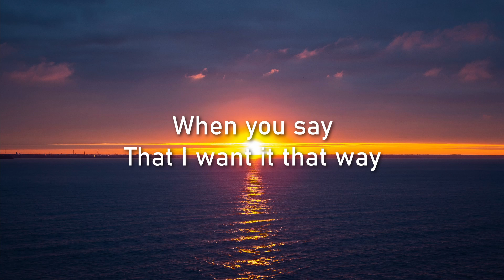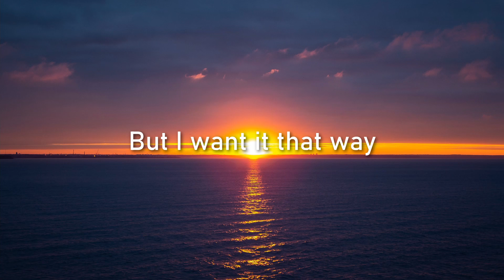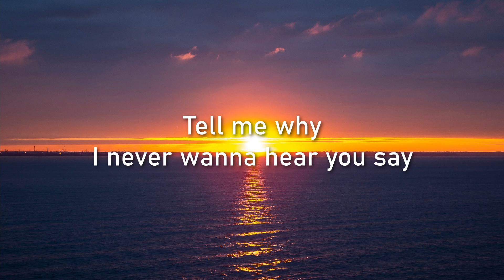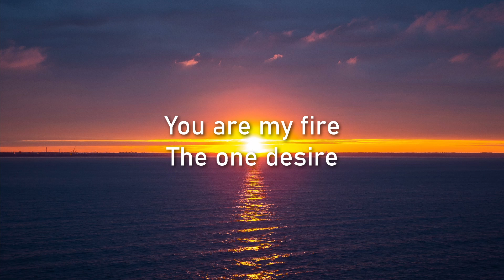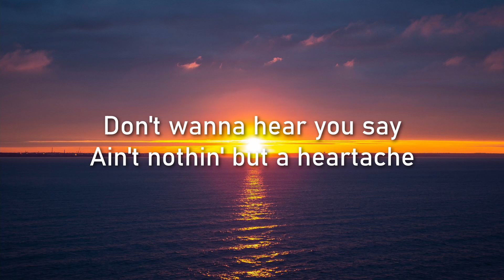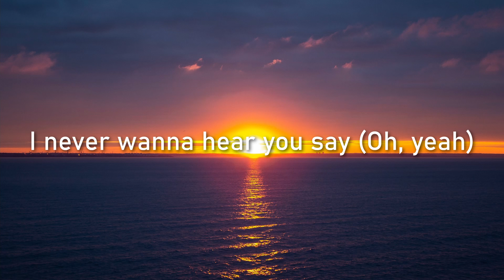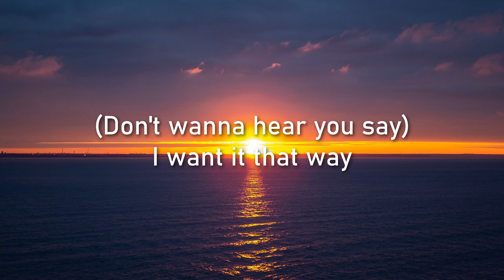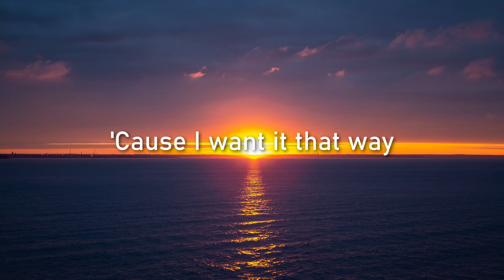(1999) BACKSTREET BOYS - I WANT IT THAT WAY LYRICS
Music is life!🎵 Welcome to Aura Music 20th Century, your NEW source for music lovers to the greatest throwback hits from the 20th Century! :) 🎵🔥 Join us for some nostalgia & good music!

🎶"I Want It That Way" by The Backstreet Boys, 1999 - arguably their most famous and catchiest song ever

Please fell free to leave any comments - the comment section is all yours! :)
If you enjoyed the song/video, please leave a like👍 (it helps give the video a boost on the algorithm) & hit the bell🔔 (to get notifications) or simply subscribe to stay updated for more lyric videos! ✨We sincerely appreciate your support! ❤️🤟